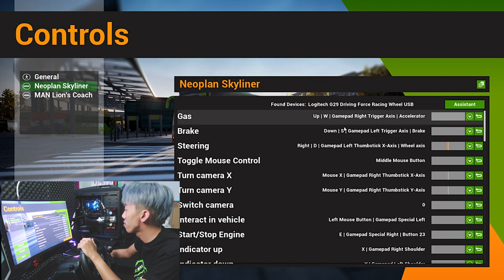បង្ហាញពីចង្កូតឡានសម្រាប់លេងហ្គេម Logitech g29 / GMK